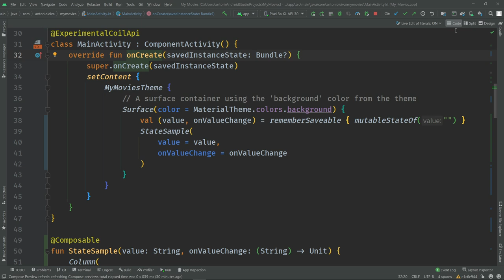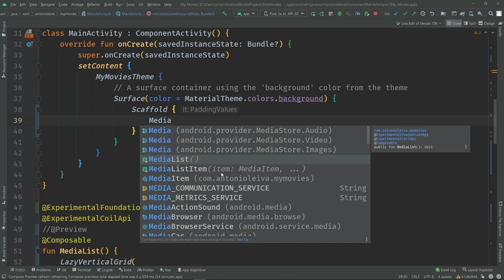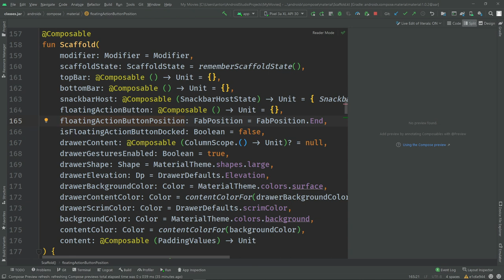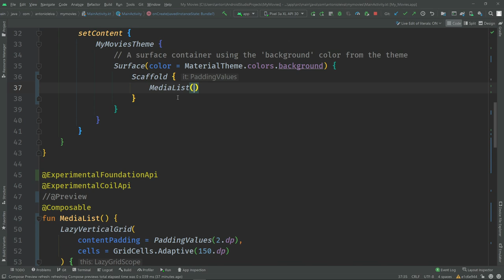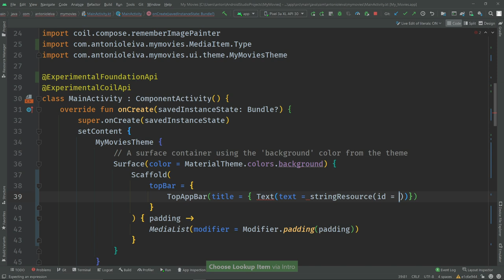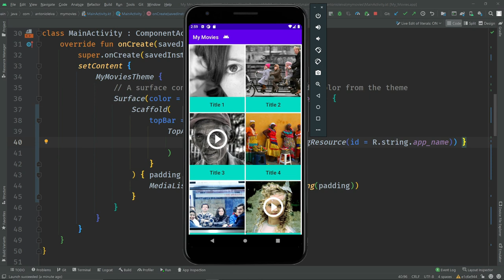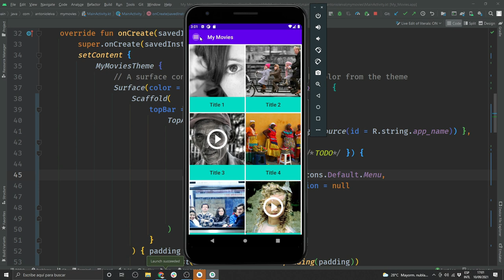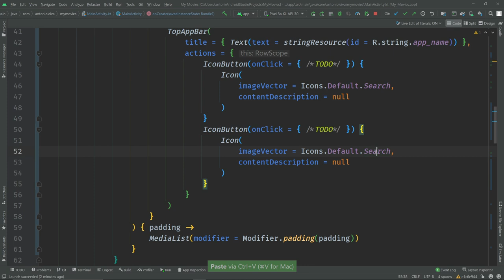Tu App Android con diseño Material con AppBar y Scaffold 🔵 Jetpack Compose #8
🔵 ¿Quieres ser un experto en Jetpack Compose?

Y si quieres dar un paso más avanzado, te animo a entrar en Compose Expert Premium, la Edición Beta ya ha comenzado, pero tú puedes estar en la siguiente

Desde hace muchos años, uno de los elementos más identificativos en las Apps Android ha sido la barra superior. Se la ha conocido con muchos nombres: ActionBar, Toolbar, AppBar...

Originalmente esa barra se incluía en las Apps por defecto, y lo único que podíamos hacer era mostrarla u ocultarla, pero poco más.

Con la llegada de Material Design, con sus animaciones, configuraciones de la Toolbar, etc., surgió la necesidad de que esa Toolbar fuera desacoplada y se pudiera incluir en cualquier parte.

¿Pero cómo usamos la Toolbar o AppBar ahora con Compose? En este vídeo te lo cuento.

Índice:
00:00 Intro
00:50 Cómo funciona la AppBar - Scaffold
01:52 Qué es el Scaffold
07:40 Navigation Icon
08:46 Acciones
10:00 Conclusiones

1️⃣ La situación de Kotlin en el mercado y la oportunidad de aprenderlo
2️⃣ Cómo empezar con Kotlin desde cero en pocos minutos
3️⃣ Cómo Kotlin puede hacerte mucho más productivo